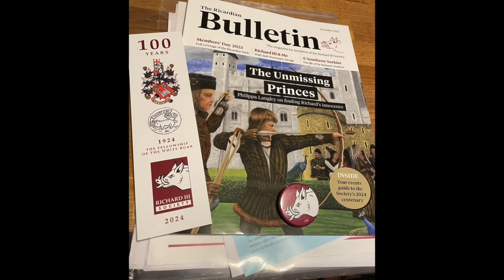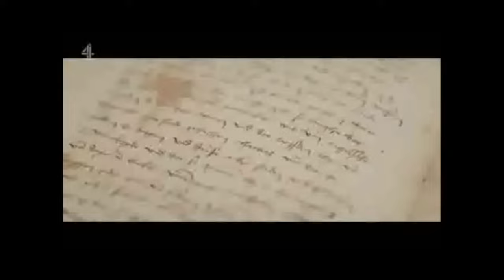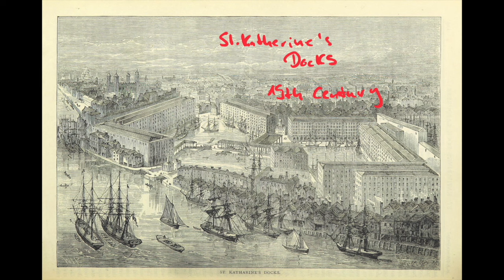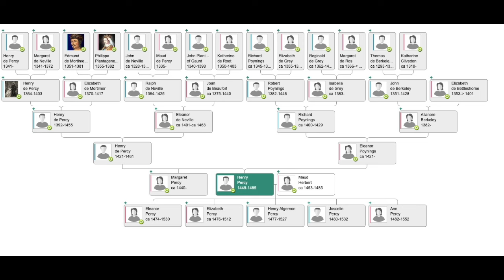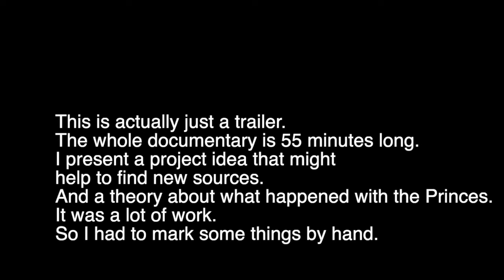Historian Deals With One New Evidence Of Ph. Langley's Documentary About The Princes In The Tower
Recently Philippa Langley who was joined by Rob Rinder tried to find new evidence for the fate of the Princes in the Tower. Their documentary was aired on channel 4. Langley also published a book about it. They claimed to have proven that the so called pretenders Lambert Simnel and Perkin Warbeck are actually the deposed boyking Edward V and his brother Richard of Shrewsbury or Richard of York as he is also called often. Therefore king Richard III couldn’t have killed them. I spent some time with the source that is the so-called witness statement of the supposed younger of the two princes - Richard of York. Here is what I found. By the way: At the end I have a little something to announce ;-).

Dan Jones: Power and Thrones: A New History of the Middle Ages
Philippa Langley: The Princes in the Tower - Solving History's Greatest Cold Case
M. J. Trow: The Killer of the Princes in the Tower - A New Suspect Revealed
Matthew Lewis: The Survival of the Princes in the Tower
Michael Hicks: The Family of Richard III
Josephine Wilkinson: The Princes in the Tower: Did Richard III kill his nephews?

This is a channel dedicated to people searching for a history documentary and other academic stuff. You like social scienes, the humanities and want to learn something and feel entertained? Please feel welcome. Medieval history documentaries will be my focus, cause I specialized in the period of the Middle Ages. But it is far from all of the content you will find here.